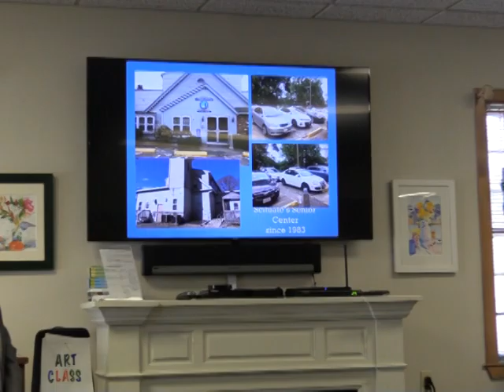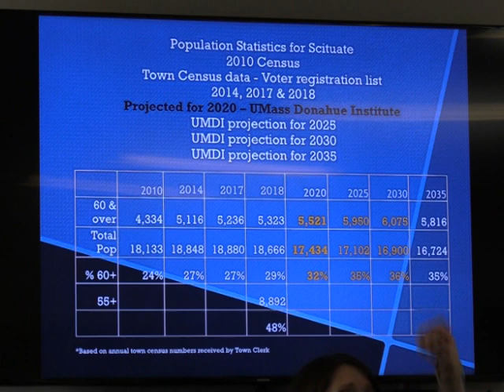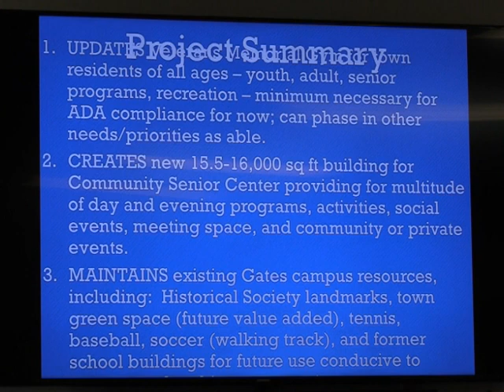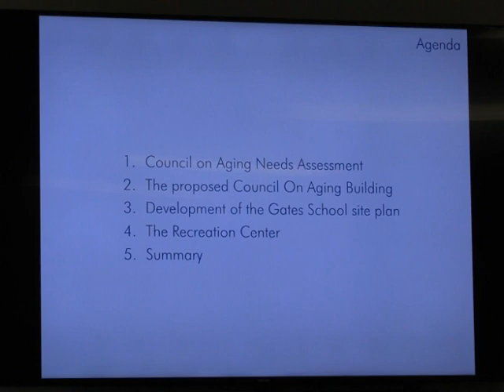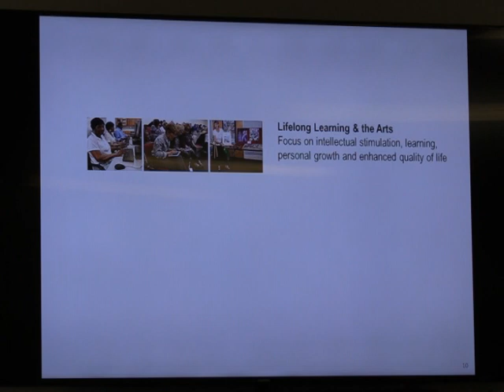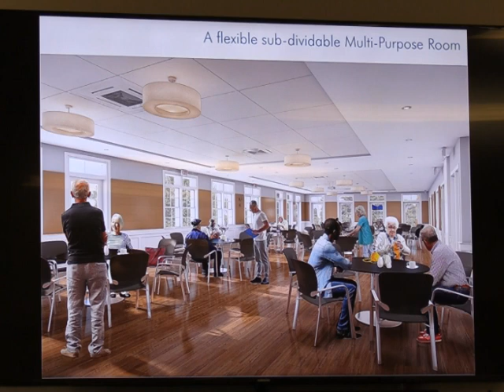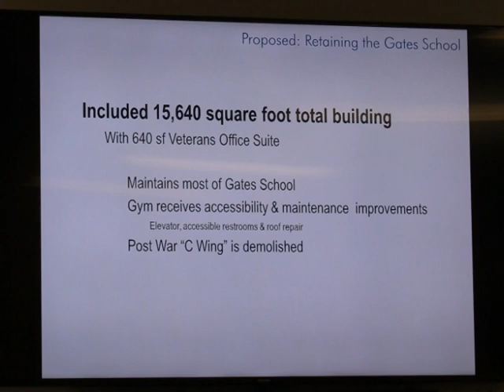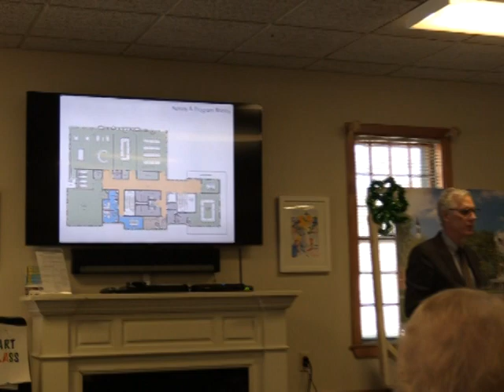Community Campus Project Informational Session #1 - 03/18/19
The Scituate Council on Aging held the first of three informational sessions on the Community Campus Project at the current Senior Center.  The presentation gave information on the design and the costs.